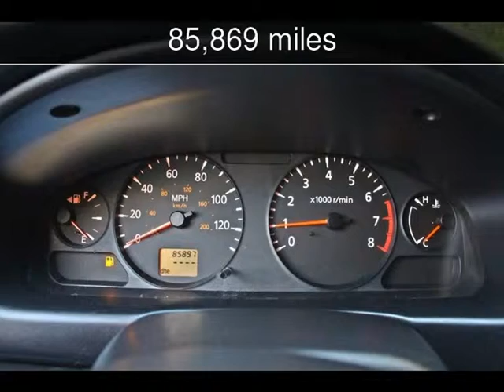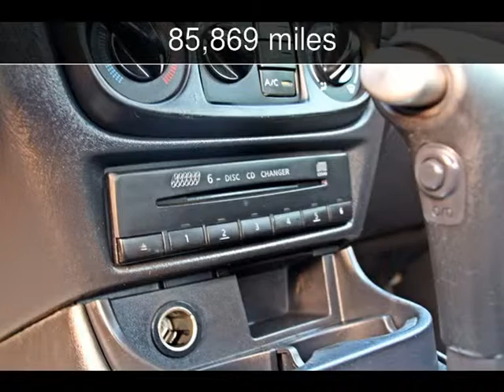2006 NISSAN SENTRA 1.8 S Used Cars - Woodland Hills,CA - 2014-04-18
See more details about this used car This 2006 NISSAN SENTRA 1.8 S with 85,869 miles is for sale at Boutique Auto Sales.